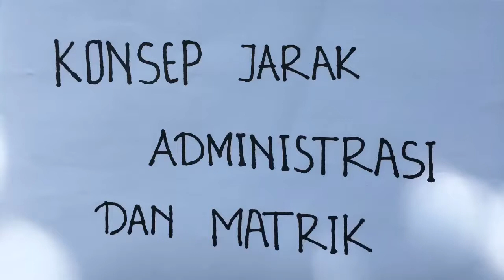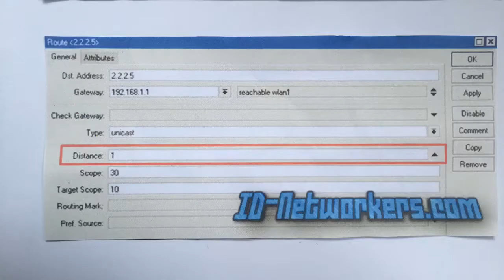19 Konsep Jarak Administrasi Dan Matrik Fransiska Lisa